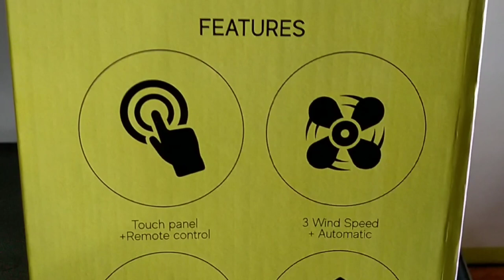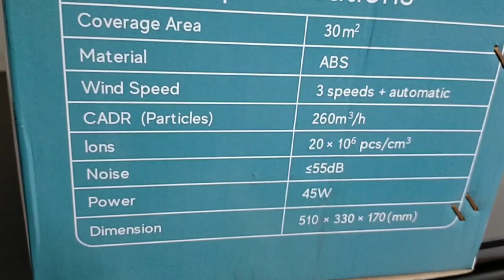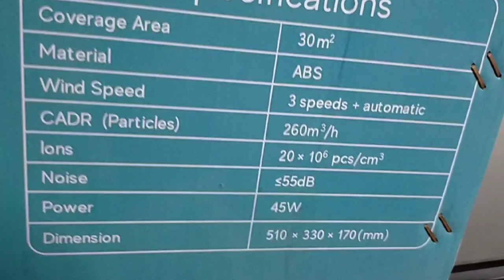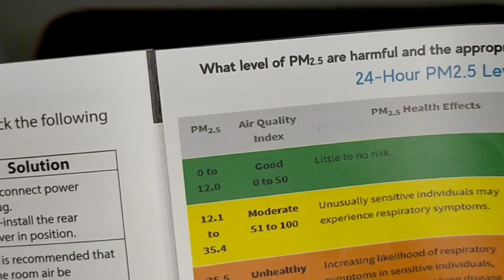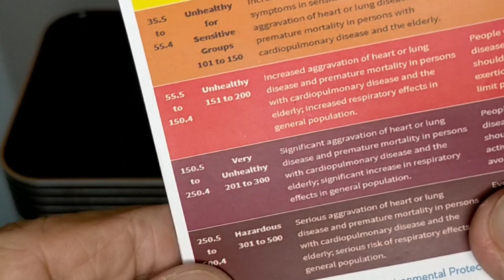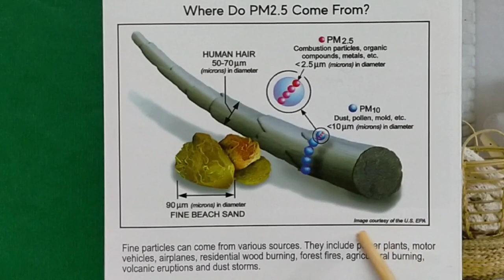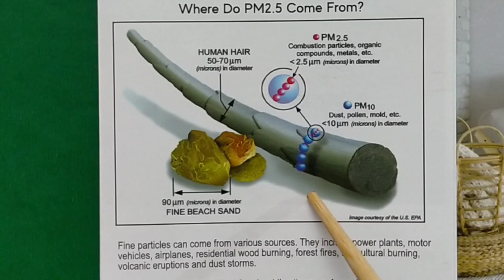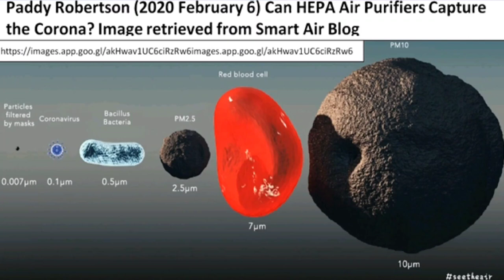UV CARE AIR PURIFIER / MAN JOE DIY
What are the 6 stages of filtration found in every UVCare Clean Air 6-Stage Air Purifier?

Washable Elementary Pre-Filter that traps large particles like hair, dust, and dirt.
99.97% True HEPA (High Efficiency Particulate Air) Filter that traps finer particles like soot, pollen, dander/pet hair, and finer dust.
Activated Carbon Filter that eliminates smoke, strong odor, and harmful gases.
Cold Catalyst Filter that oxidizes and breaks down compounds and toxic substances such as benzene, ammonia, TVOC, etc.
UV Lamp that eliminates pathogens on a DNA level through UVGI (Ultraviolet Germicidal Irridiation).
Negative Ions that clears the air of airborne allergens.

References for Review of Air Purifier
Paddy Robertson (February 6, 2020) Can HEPA Air Purifiers Capture the Corona? Image retrieved from Smart Air Blog.

Tim Heffernan (Updated July 9, 2020) Can HEPA Air Purifiers Capture the Coronavirus? Article retrieved from The Wirecutter blog.

Carlo Ople (September 2020) The Truth About Air Purifiers, UV Lamps And Pandemic Gadgets (From A Health Expert). Interview with Dr. Leonila “Inday” Dans. Editorials retrieved from Unbox.ph.